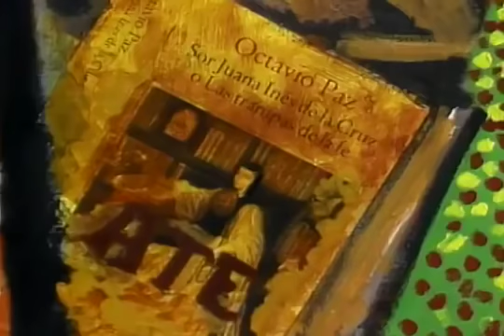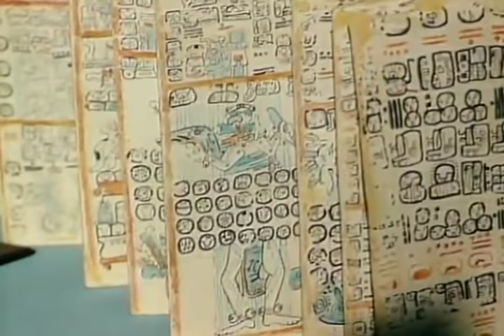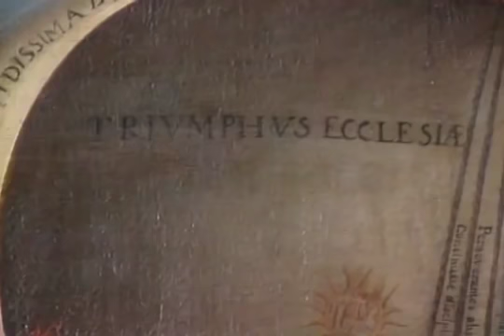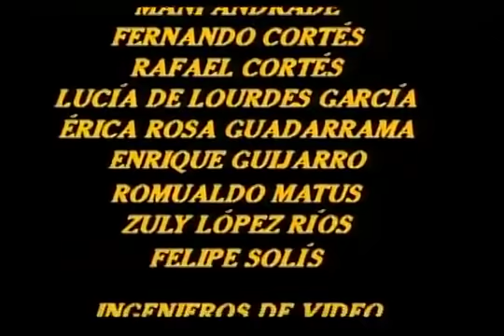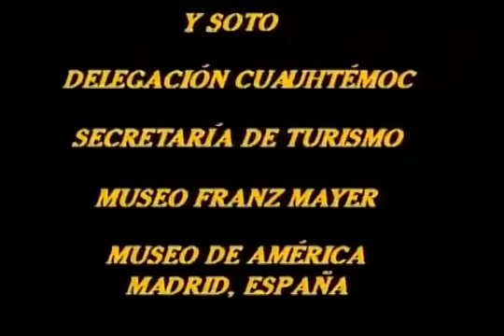Nueva España por Octavio Paz